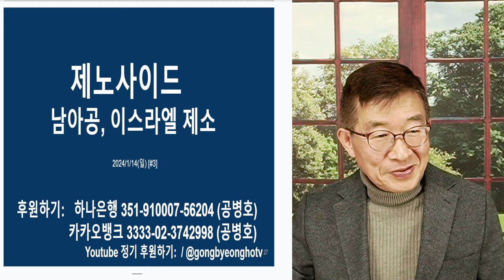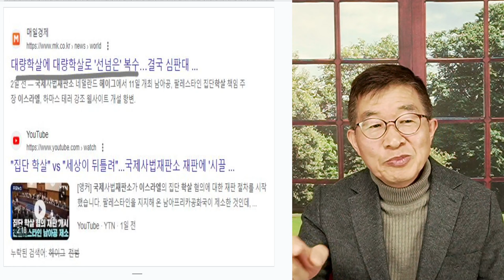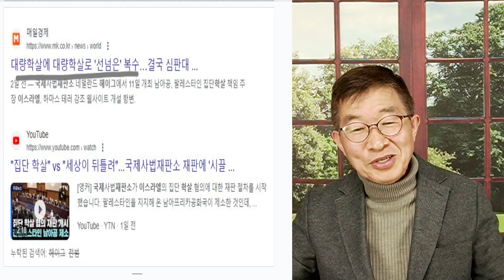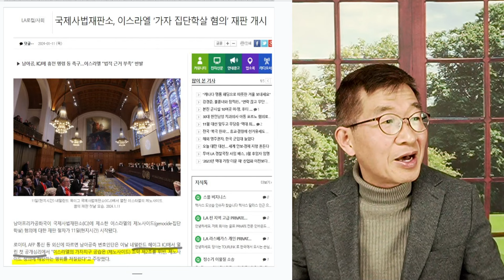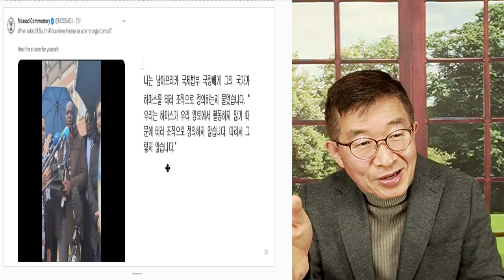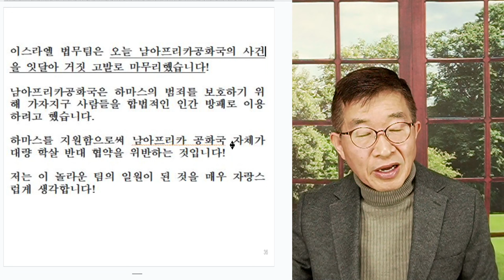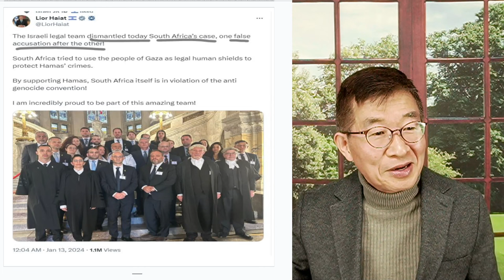제노사이드 / 이스라엘에 대한 남아공 공격 / 정신나간 사람들 [공병호TV]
Bitcoin : 3MTW849AkP2ftLeSK2teZHMmzLu7Z83s9U